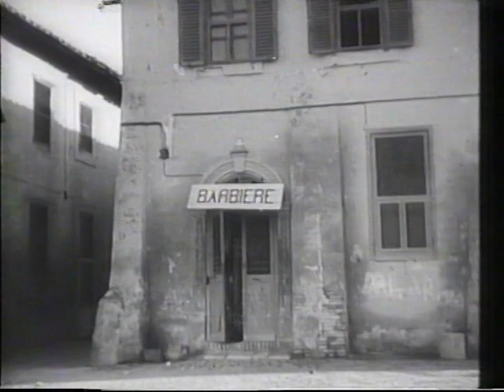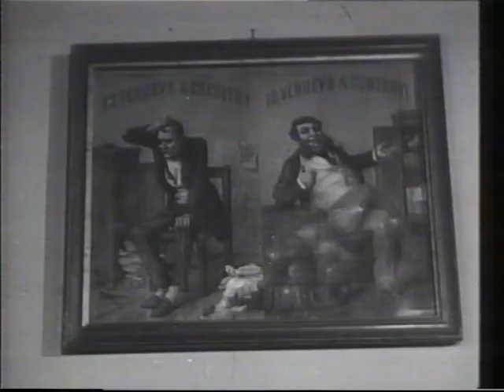Film "Vecchia guardia" (1935) con Mino Doro, Barbara Monis, Ugo Ceseri, Franco Brambilla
Il film piacque a Mussolini, che lo visionò e apprezzò in privato. Pare anche che si commosse alla morte del piccolo protagonista. Fu il ministero della propaganda, invece, a non rendergli la normale pubblicità che ci si sarebbe aspettati verso un film apologetico dello squadrismo. Probabilmente, ciò fu dovuto alla nuova immagine del fascista anni '30, non più quello intemperante della Marcia su Roma, bensì quello più rassicurante della pacificazione nazionale.